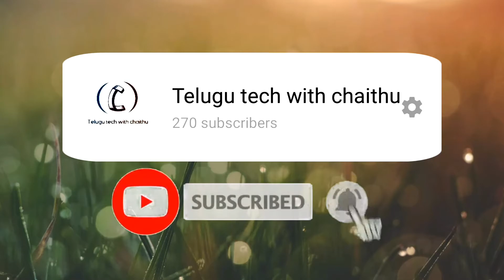Top 5 tech channel Intros made by kinemaster ||Telugu tech with chaithu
### Telugu tech with chaithu ###

Today vedio is about top 5 tech channel intros.

From today onwards iam available in callme4
Id:-Telugu tech with chaithu

If u like to sponser to my channel pls  contact to my whatsapp==91+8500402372